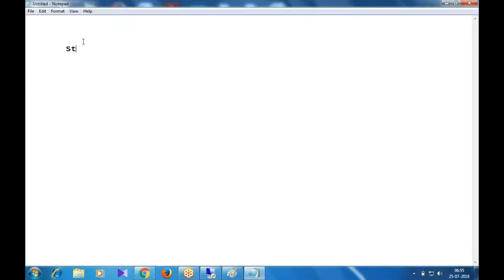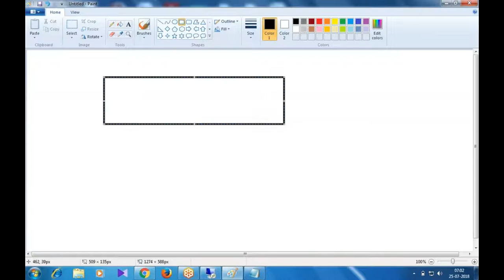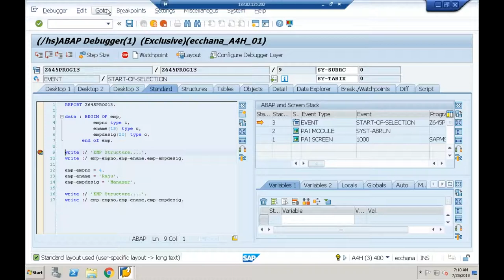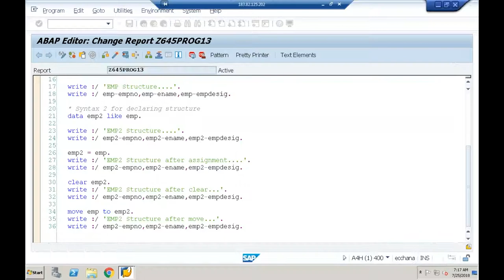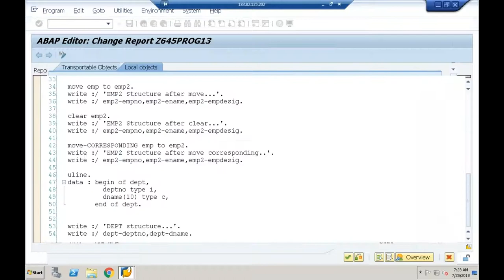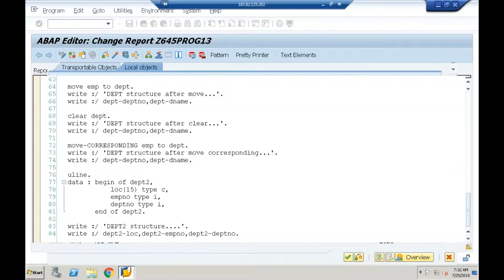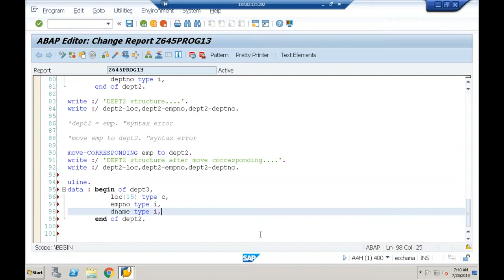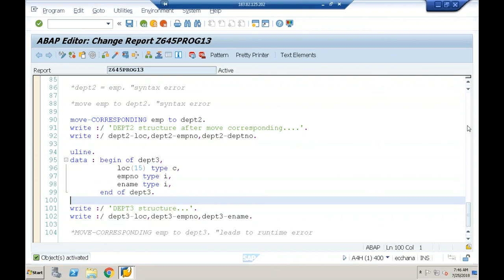11 Core ABAP- SAP